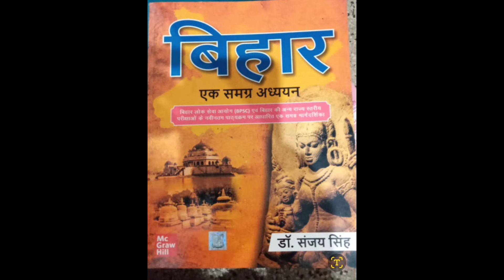BPSC || Abhi Kam Se Kam Books Ke Saath Start Lijiye !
Dear Students !
Abhi kam se kam books ke saath start lijiye , we students jinhone koi course join nahi kiya hai . New hn ya study hour bahut adhik nahi hai. Lekin ye wyawastha kewal 1 month ke liye bataya jaa rahaa hai. Start lene aur books ke saath routine par aane ke liye.
Link of " gsmaster " Telegram channel .
Link of " gsmaster shots " Youtube channel .